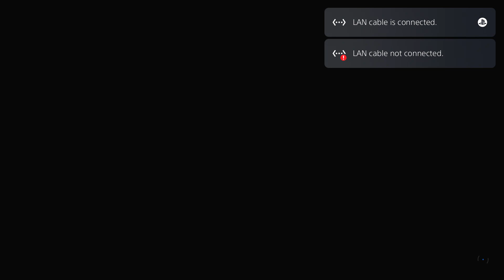WARZONE IS KILLING MY BRAIN!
Some funny moments and In this video Im using the AX-50 sniper in warzone caldera.